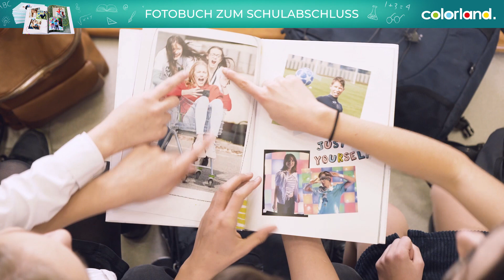Schüler - Erwartung vs. Realität |Colorland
Was macht ein Streber am Abend? Wie verbringt eine fleißige Schülerin ihre Freizeit mit den Freunden? Das Schuljahr umfasst nicht nur Schule, Lernen, Tests und Lehrer. Es gibt viele Emotionen, Erinnerungen und Ereignisse, die außerhalb stattfinden. All dies erlebt man jedoch mit denselben Leuten. Zum Ende des Schuljahres haben wir eine Schulaktion vorbereitet, in der Sie Fotobücher, Fotokalender, Fototassen und Fotoleinwände bestellen können. Sie können nur ein Exemplar bestellen (z. B. als Geschenk für den Lehrer oder als Andenken für sich selbst) oder mit der gesamten Klasse von unseren speziellen Mengenrabatten profitieren. Alle Details finden Sie unter: